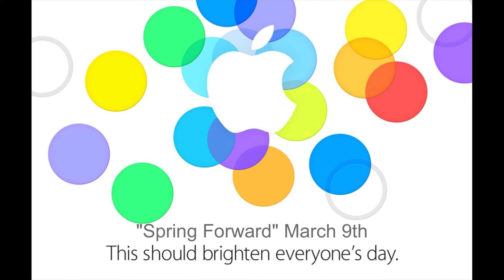NEW Apple Watch Event and Release Date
Apple just sent out invitations to their apple watch event scheduled on march 9th. They are expected to talk about specs and features of their new watch.